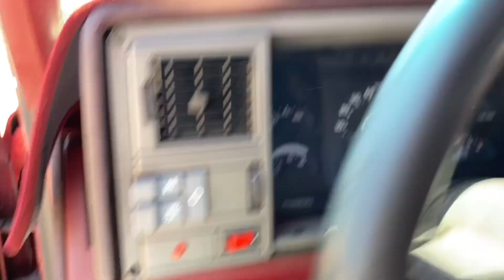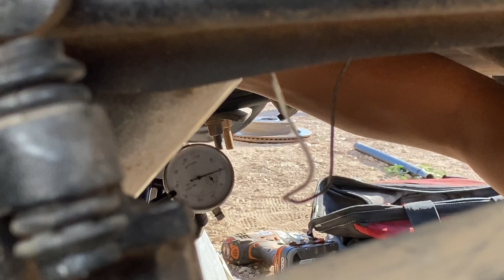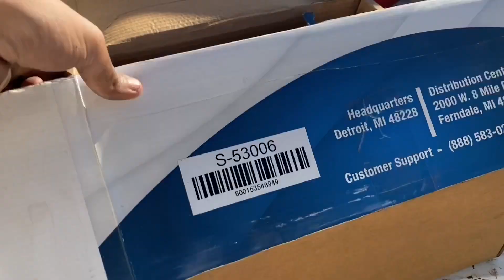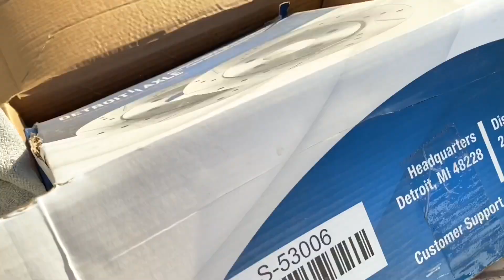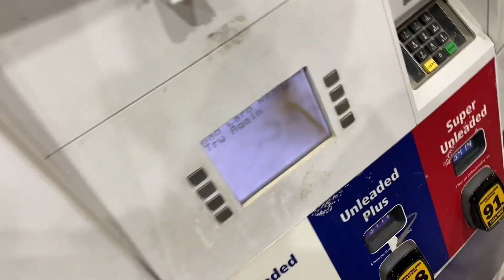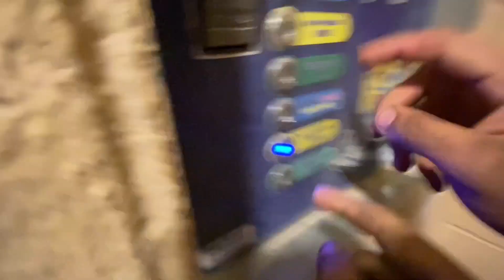Road to billet intros part 6!! Setting the backlash in a 9.25 8.25 rear end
Mounting the rear billet intro wheels and setting the diffs backlash

Song

Piano beat x9

Song: Lakey Inspired - Feels Like Home

Use hashtag Amayasinglecabs to get featured